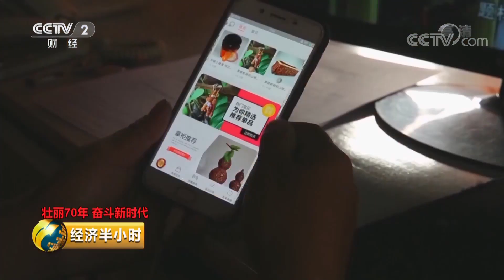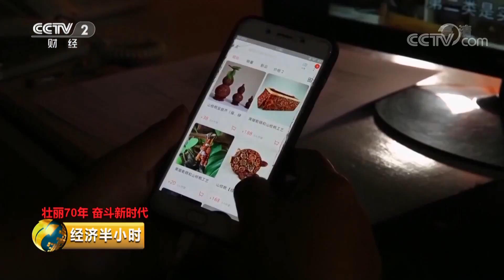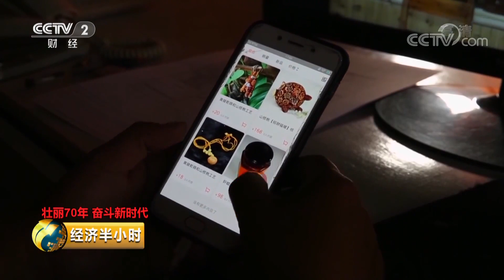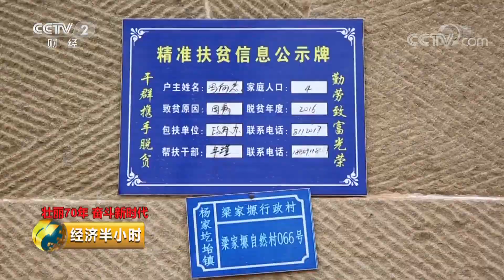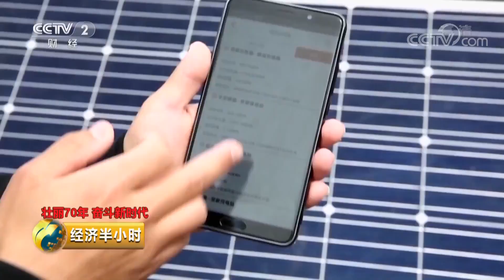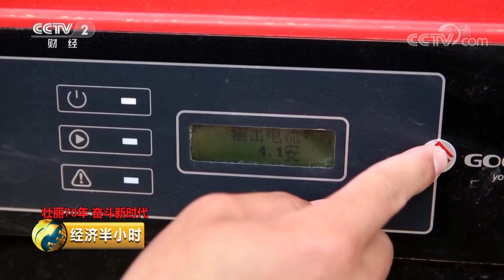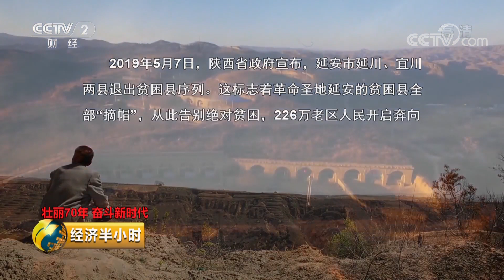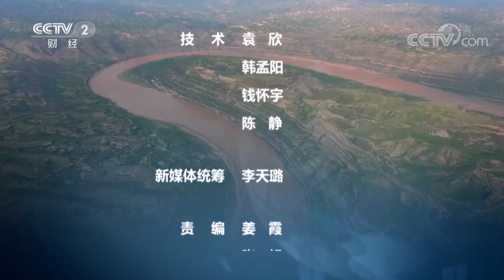《经济半小时》 壮丽70年 奋斗新时代 黄土情 脱贫梦 20190517 | CCTV财经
本期节目主要内容： 陕西黄陵有个叫索洛湾的村庄，不仅有青山绿水的环境，还是远近闻名的小康村；可在以前，这里却是远近闻名的贫困村，用“地少不保收、挑水半里路、雨天两腿泥、人往外面跑”这样的词来形容也不为过。